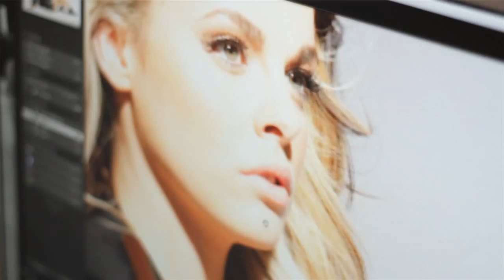Katy Tiz Behind The Scenes Photo Shoot